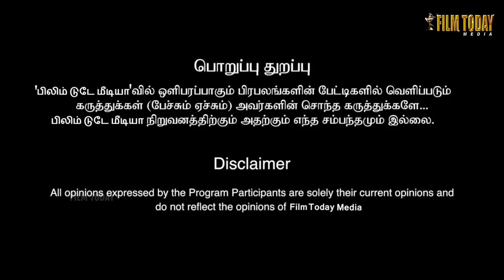KADHALAR THAVIPPUGAL | CONTENT VIDEO | PARITHAPANGAL | PAAVANGAL | SOTHANAIGAL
FILM TODAY MEDIA #@FILM TODAY MEDIA